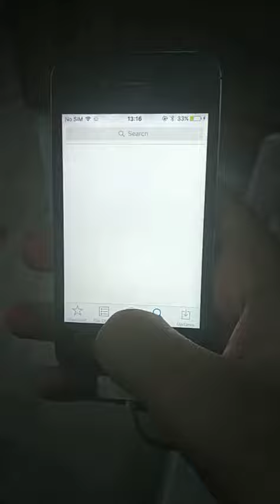Using I Phone 4 S In 2021